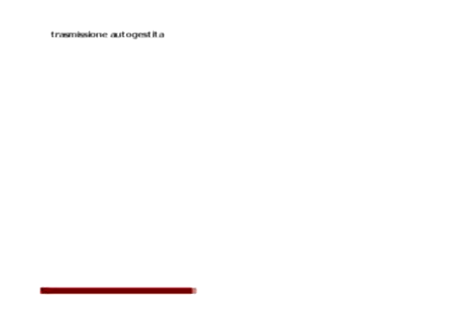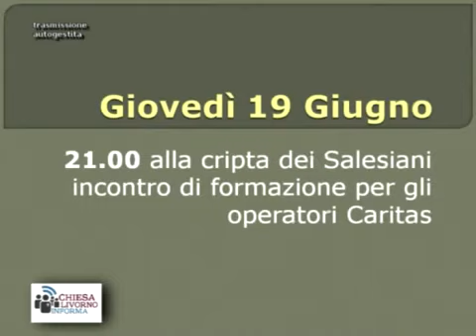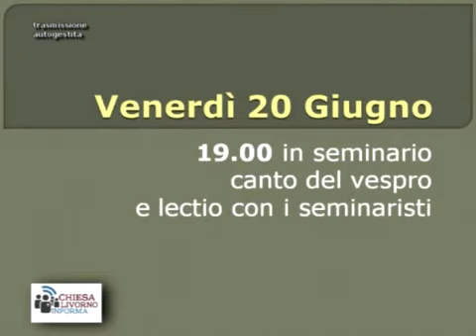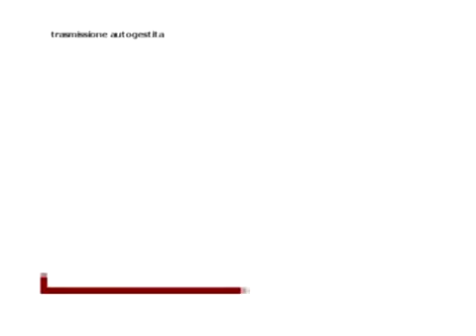Chiesa Informa del 13 giugno